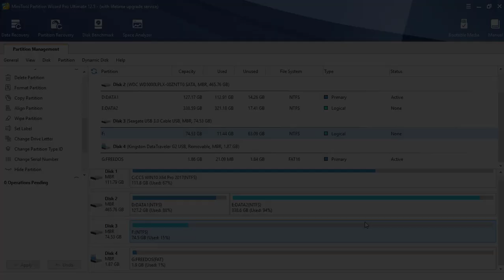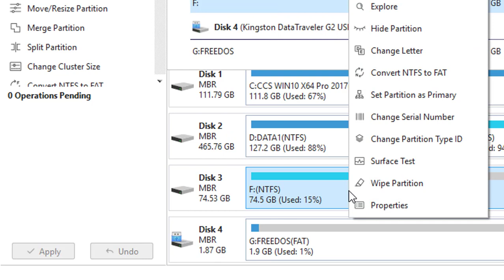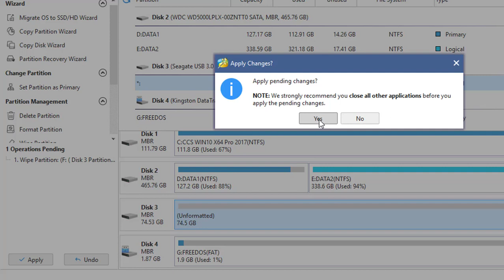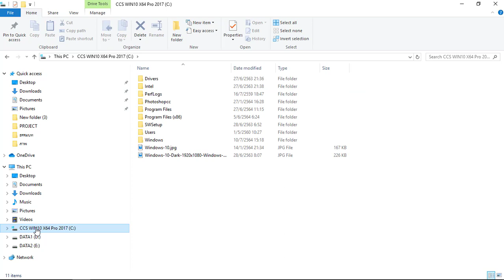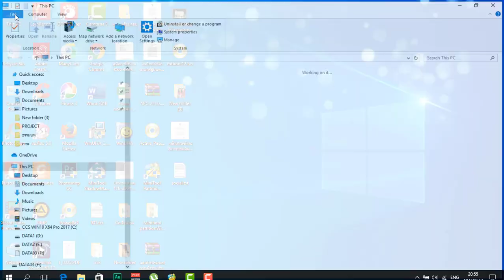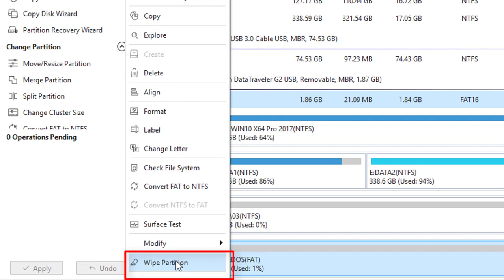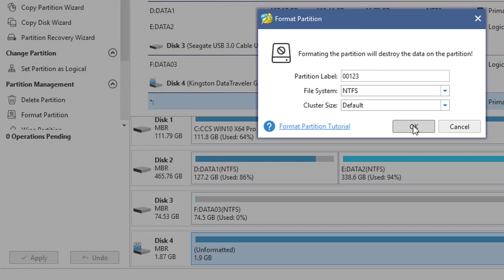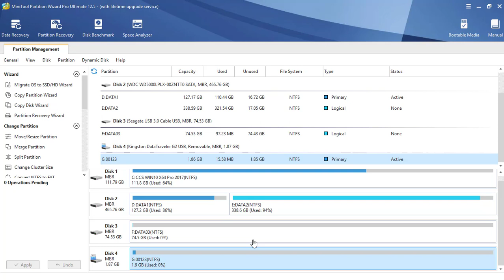ลบข้อมูล Harddisk ให้กู้คืนไม่ได้ ด้วย minitool partitionwizard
แนะนำการลบข้อมูลในฮาร์ดดิสก์หรือแฟลชไดร์ฟ หรือเมมโมรี่การ์ดอื่น เพื่อไม่ให้คนอื่นสามารถกู้ข้อมูลได้อีก
เพื่อป้องกันการกู้ข้อมูลส่วนตัวของเราซึ่งอาจทำให้เกิดความเสียหายในภายหลัง

ติดตามช่อง และค้นหาคลิปดีๆ จากเราได้ที่

เวอร์ชั่นฟรีหรือทดลองใช้สามารถโหลดได้ที่